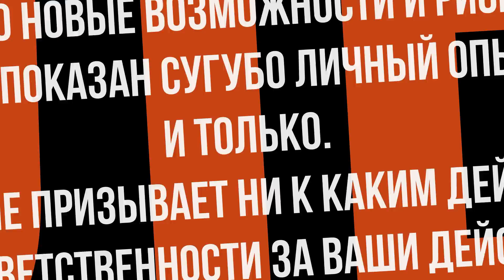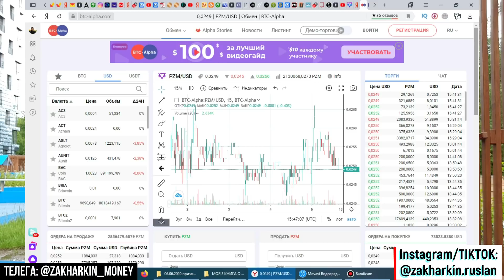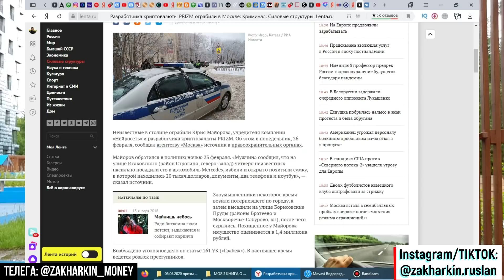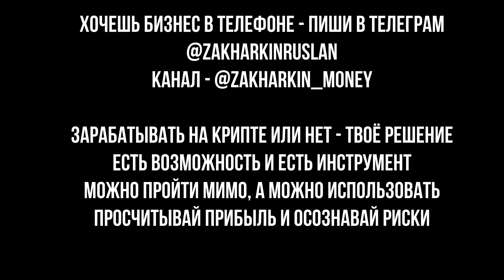РАЗОБЛАЧЕНИЕ КРИПТОВАЛЮТЫ ПРИЗМ. ОТКУДА СТОЛЬКО ХЕЙТА ВОКРУГ PRIZM? ОТДЕЛЯЮ ПРАВДУ ОТ ЛЖИ. PZM-SCAM?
Всем привет! В последнее время участились случаи съёмок разоблачений на народную криптовалюту PRIZM – диванные эксперты и гуру крипто-индустрии СНГ решили «докопаться до сути» (привет, Ягодичник).

Ну что же – пришло время прокомментировать эту ситуацию и понять, какие из этих наездов «обоснованы», а что полная лажа (+ поведать о том, что умалчивают ВСЕ разоблачители ПРИЗМ).

ЗАРАБОТОК В PRIZM:
✅ SPACE BOT:

ПОДДЕРЖИТЕ ПЕТИЦИЮ ПРОТИВ ЗАПРЕТА КРИПТОВАЛЮТЫ НА ТЕРРИТОРИИ РФ!

🔵МОИ КРИПТОПРОЕКТЫ:
✅Регистрация в EWA EXPERT:

✅ ПРОЕКТ YodaX (создать свой кошелек на блокчейне):
(После регистрации – пишите мне в телегу @zakharkinruslan – активирую кошелек)
Купить монеты можно на бирже 50х или в телеграм-обменниках. Подробности – в личке

50X100:SHOP (магазин коинов 50Х и 50Х100 – стать совладельцем биржи и получай процент от дохода биржи 50Х):

🔵Монеты PRIZM:
Address: PRIZM-KS65-5KDQ-CQS3-7K2PN
Public Key: 2bfa70a05fc2d7e0f3904ce276c64ba1ff4d0761cf3aaffb80488a6386df5972
🔵Биткоин:
16oaRnK1yc9xZM6MNVCXPMg9XMgQ9qukaW
🔵Эфириум:
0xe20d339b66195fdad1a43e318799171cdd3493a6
🔵BIP:
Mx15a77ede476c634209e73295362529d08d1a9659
🔵Внутренний перевод монет UVC:
id9828
🔵Монеты Yoda X:
DJhkaxCx9UVSad2ksjz22cV5kNJStx2ZXa

Если у Вас другая криптовалюта, то прошу написать мне в телеграм @zakharkinruslan

Большая просьба – сделать репост, поставить лайк, подписаться на канал и нажать на КОЛОКОЛЬЧИК, чтобы продвинуть видео на максимально широкую аудиторию и рассказать людям, как они могут заработать деньги, помимо традиционных способов)

Спасибо за  время!)
Всем супердоходов!)